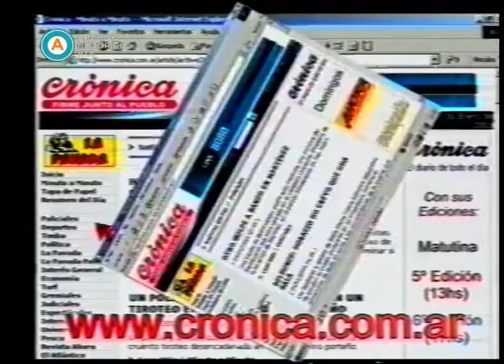AV-2587 Diariamente (incompleto) (parte I)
En comunicación telefónica, Jorge Rosales (corresponsal del diario La Nación en Washington) se refiere a la campaña norteamericana de prevención ante un eventual ataque bioquímico terrorista. El chef Gabriel explica cómo se prepara un arrollado de merluza. El doctor Mario Socolinsky habla sobre la importancia de la vacuna contra la hepatitis B. El periodista Ezequiel Klass analiza un fallo judicial que intima a la empresa Metropolitano a mejorar el estado de los trenes. La astróloga Lourdes Verón tira las cartas del tarot. Patricia Vaca Narvaja y Ariel Caplan critican a las empresas privatizadas por los aumentos en las tarifas de gas y electricidad. Guillermo Hernández anuncia los estrenos cinematográficos. El grupo Los Macocos promociona “Fábula de la princesa Zurandot”, espectáculo que presentarán en el recién inaugurado Centro Cultural de la Cooperación. Gustavo Kuffner repasa la derrota de River en la Copa Libertadores de América. Gloria Carrá y Javier Daulte celebran el re-estreno y próxima gira por Europa de la obra Bésame mucho.